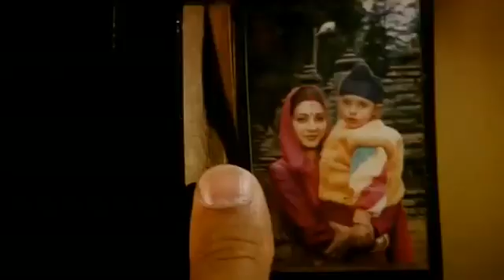Sandese aate hai